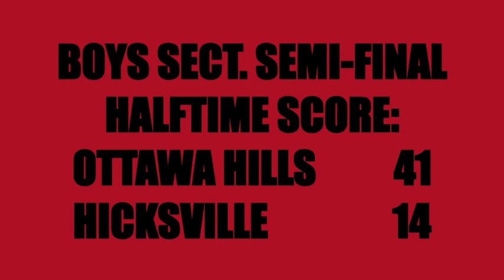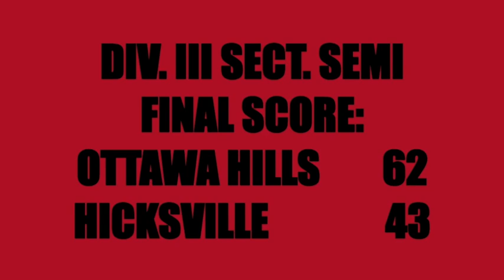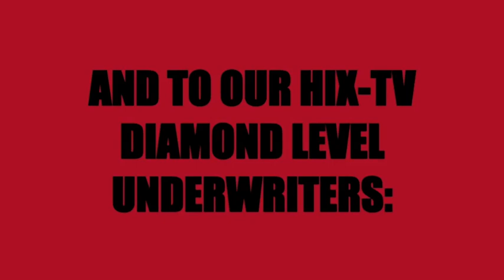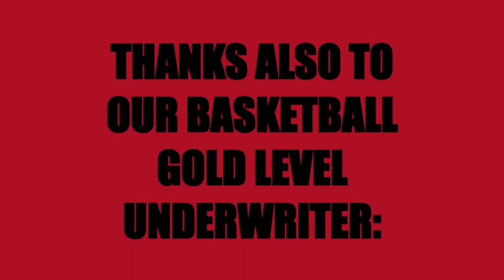Hicksville Boys Div. III Sectional Basketball vs. Ottawa Hills 2-27-24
HIX-TV's coverage of the Boys Div. III Varsity Sectional Semi-Final Basketball Game between Hicksville and Ottawa Hills, Ohio high schools. The game was played at the Ottawa Hills Sectional site on February 27, 2024. This Tournament broadcast has been fully licensed by the O.H.S.A.A. This is the edited broadcast version of the original HIX-TV livestream coverage.